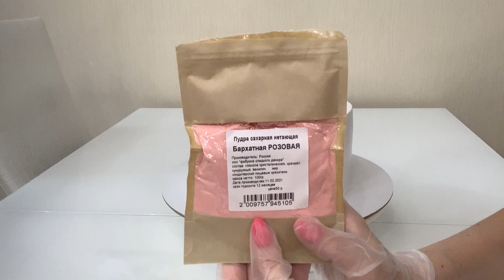НЕВЕРОЯТНО Красиво 🔥 Я ВЛЮБИЛАСЬ в этот ТОРТ 😍 Красивый торт!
Диаметр торта 20 см. На украшение ушло 60 гр. белков.